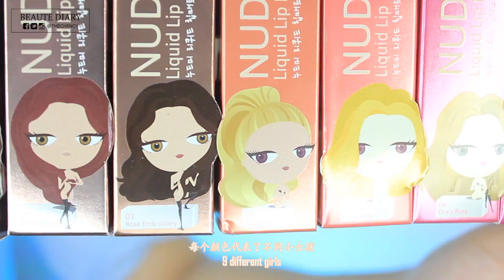Omg! Great Quality Liquid Lipstick | theChency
Long wearing, Smudge-proof, Kiss-proof, Comfortable & Affordable Nude Me Liquid Matte Lip by Cathy Doll is so bomb! Watch till the end to know my personal thought and the pros & cons.

You can purchase this product at Guardian Store Pharmacies
And here too

*Some comments have to be approved by before posted to prevent creeps. :)*

+ MUSIC +

Best regard,
Chency Ccy.
An ordinary Beauty Lifestyle Blogger

-xoxo-